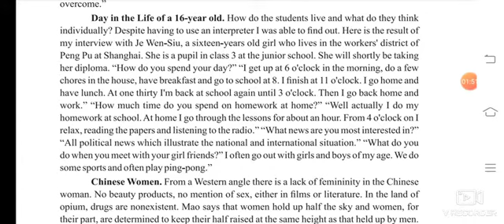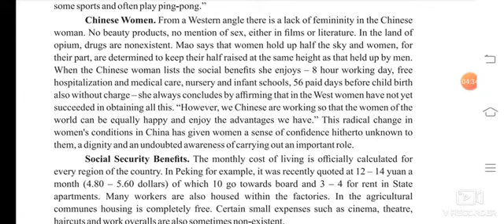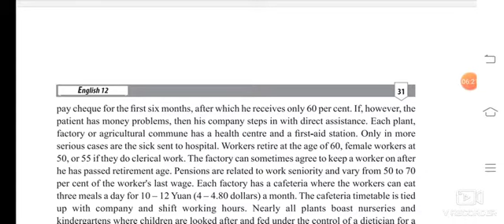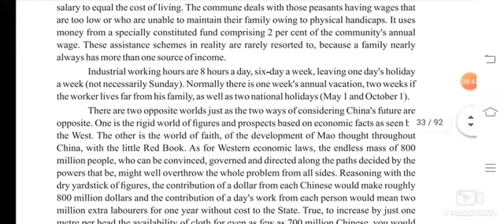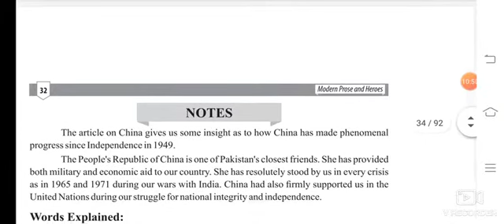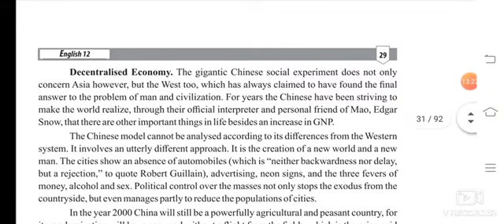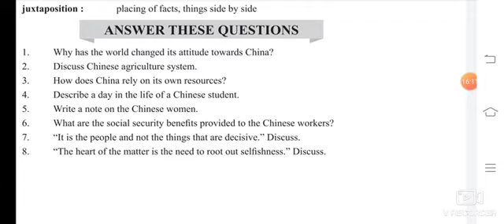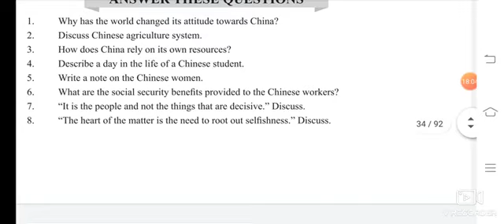F.A.2nd year English Lecture Lesson no.8 by Ms.Faiza Huma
Remaining part of China,s Way to Progress